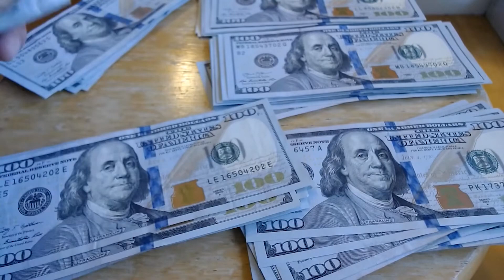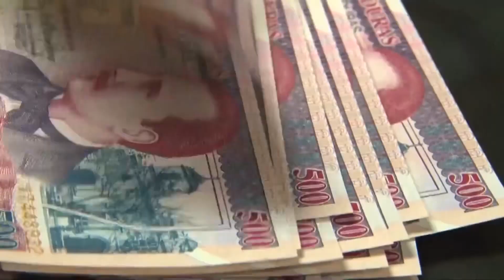🗞️ Pensamiento editorial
C8Noticias || 🟢🌎 El pasado 1 de julio, celebramos doscientos años de la independencia absoluta, mediante el decreto ejecutivo del gobierno socialista democrático de la Presidenta Xiomara Castro De Zelaya, donde plantea la importancia de la memoria histórica en la construcción social de la identidad nacional centroamericana.